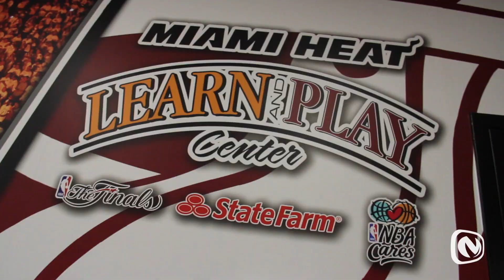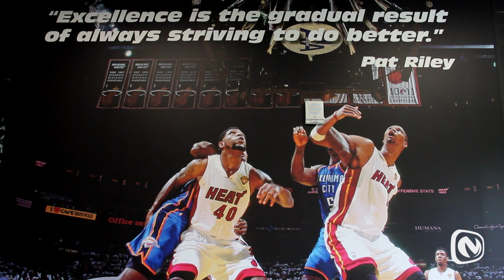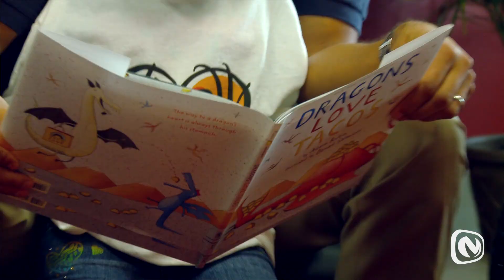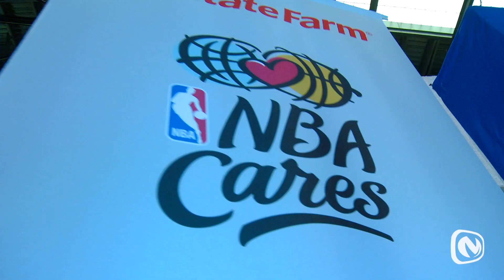2013 NBA Finals - Miami HEAT Learn & Play Center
NBA Cares and State Farm unveil the 2013 Miami HEAT Learn & Play Center at the Joe Celestin Center in North Miami, Florida. Featuring Artwork by Lebo, and wall graphics designed and installed by Metro Signs Inc.